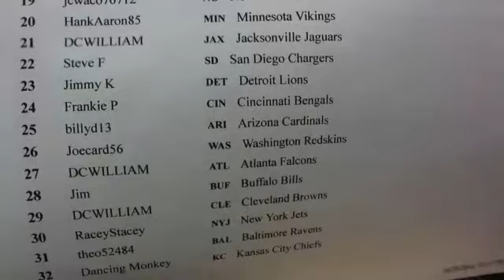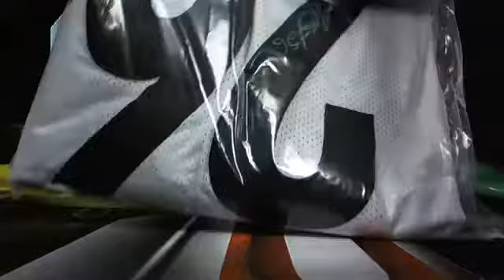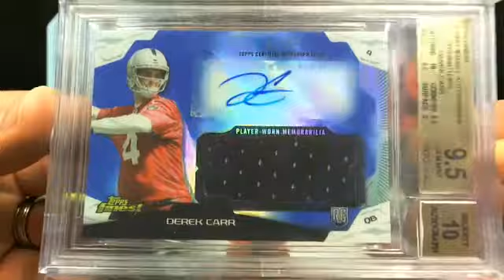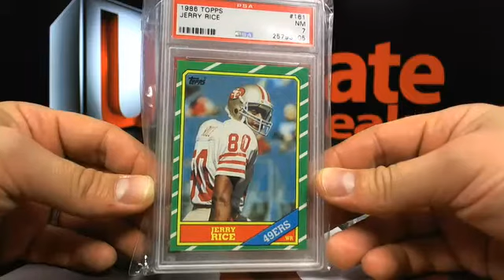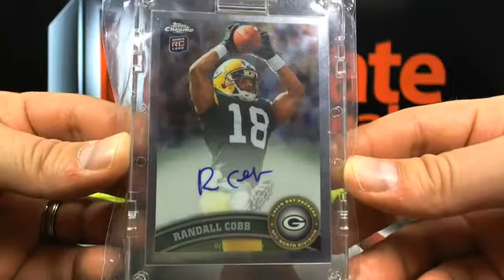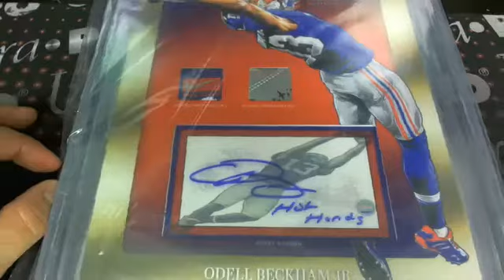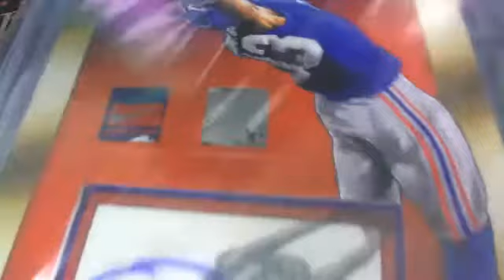UltimateBoxBreaks.com: Super Break Deluxe Football Case Break #21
UltimateBoxBreaks.com: Super Break Deluxe Football Case Break #21 - Captured Live on Ustream